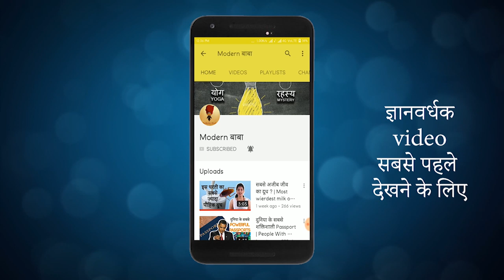Railyway Track Pe Gitti Kyu Rakhte Hain ? Modern Baba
Bharat mein train sabse jyada upyog mein aane wali transport system hai. par kya aap jante hain ki uske tracks mein gitti kyu rakhi hoti hai?